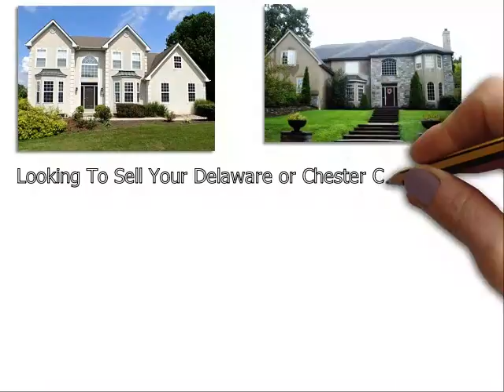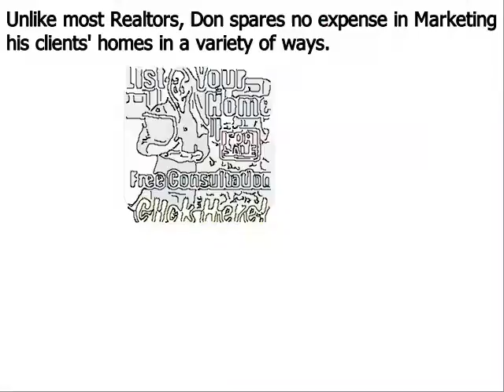Luxury Real Estate Agent Edgmont PA - Don Dowd Group